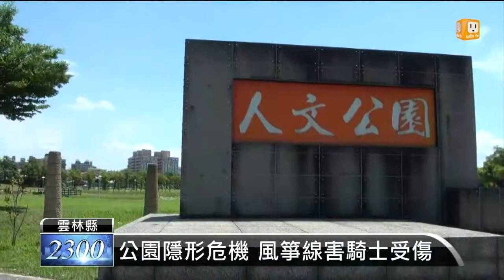【2014.06.23】風箏線勒脖 騎士留20公分傷痕 -udn tv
很多學生考完試放暑假了，就會到處去玩，那如果是要去放風箏，就要多加留意，不要害別人受傷。雲林縣一名王姓男子，今天騎車經過斗六市人文公園旁的巷子，突然被一條橫過馬路的風箏線勒住脖子，留下長達20公分的傷痕。完整內容 , FB , Twitter , G+